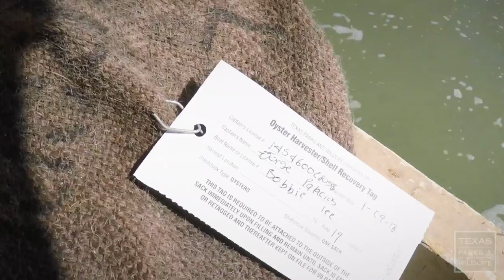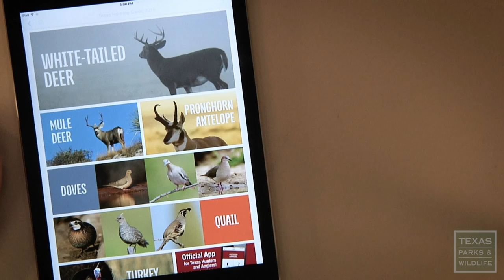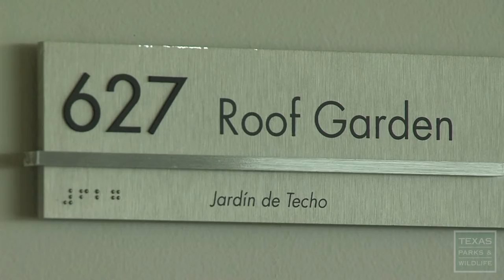PBS SHOW - Oystering Life, Duck Ranch & River Keeper - #3013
Program 3013, Air dates January 2-8, 2022 & July 3-9, 2022
Oystering Life, Duck Ranch, Sea Rim Sights

The Grind
The business of oystering has changed a great deal over the last three decades.  Meet an oysterman who has endured every hurricane, flood, and drought over that time, and see what is being done to make Texas’ bays and oyster fishery more resilient.

Lone Star Land Steward: Shady W Ranch
Visit a Brazos County ranch where management of grasslands and wetland habitat have exemplified land stewardship while rolling out the welcome mat for waterfowl.

Parks and Wildlife People
Sarah Robertson works to keep Texas rivers clean and flowing, which impacts all the living things that depend on the health of these ecosystems to survive.

Growing Green
Building materials, natural lighting, and solar panels make Austin’s central library a very green building.  But the library’s greenest feature may be up on top.  Its rooftop garden, landscaped with native plants, is a rest stop for library patrons and urban pollinators alike.

Sounds of Sea Rim
At the far southeast corner of Texas lies a unique coastal park that is not widely known.  From coastal fishing, to crabbing and kayaking the marshland, the sights and sounds of Sea Rim State Park are worth a drive.

The wetlands of the Shady W Ranch provide an up-close look at dozens and dozens of ducks.